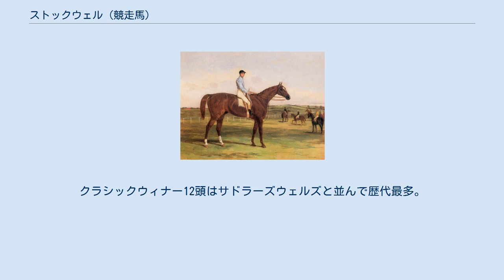ストックウェル (競走馬)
ストックウェル（Stockwell）は、19世紀中ごろに活躍したイギリスの競走馬・種牡馬。
2000ギニーとセントレジャーステークスに勝ち二冠を達成した。
種牡馬としても計7回のイギリスリーディングサイアーを獲得するなど活躍し、「種牡馬の皇帝」と呼ばれた。
 母は大繁殖牝馬ポカホンタス。
本馬の全弟にラタプラン、半弟にキングトムがいる。
 2歳から5歳にかけ20戦して12勝。
16戦11勝説もあり英語版wikipediaはこちらを採用している。
大きなレースは2000ギニーとセントレジャー程度だが、3歳時はエプソムダービーで大敗したほかは勝ちまくり、13戦して11勝だった。
 4歳時はロシアインペリアルプレート（当時のアスコットゴールドカップの名称）で2着に入ったものの1勝もできずに終わった。
5歳時も1戦のみで、唯一出走したマッチレースでは対戦相手が故障している。
このレースを最後に引退した。
 種牡馬成績は非常に優秀なもので、計7回リーディングサイアーを獲得した。
412頭の産駒のうち、209頭が勝ち上がり、1,147勝、総獲得賞金は362,451ポンドという。
特に1866年の獲得賞金は特筆もので、この年の産駒の勝ち数は132にも及び、総獲得賞金61,340ポンドはその後68年間破られなかった。
 ストックウェルはヴァイエの標準ドサージュで340と、19世紀中ではセントサイモン、ガロピン、タッチストンに次ぐ4番目の値が与えられており、影響度の大きい種牡馬である。
 父系子孫は短期的には発展しなかったが、ドンカスターの仔であるベンドアを通じて非常に拡大した。
ファラリス系、オーム系共にベンドアの直系子孫である。
本馬のY染色体ハプロタイプを持つサラブレッドは95%を超えているとみられる。
 2018年のシドニー大学を中心とした研究グループの報告によると、2000年から2011年にオーストラリアで走ったサラブレッド13万5572頭の全血統表、更に抽出した128頭の常染色体塩基配列のSNP（一塩基多型）を解析した結果、これらの馬に対するストックウェルの血統的影響は8.3%に達した。
これはヴァイエの標準ドサージュの値と一致する。
 また、同一系統対立遺伝子の遡及系統解析によると、ストックウェルの遺伝子を多く持つ個体は競走能力が低い傾向がみられた。
この研究では、ストックウェルの母親が患っていた喘鳴症の遺伝子で部分的に説明できるかもしれないと述べている。
ストックウェル自身は喘鳴症では無かったが、子孫に高い確率で喘鳴症の症状が見られた。
 等。
クラシックウィナー12頭はサドラーズウェルズと並んで歴代最多。
勝利数17もセントサイモンと並ぶ史上最多記録である。